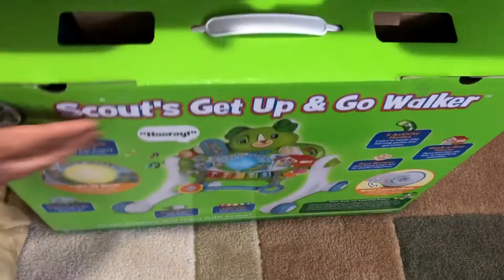Scout's Get Up & Go Walker - The BEST Walker for a Baby - Setup & Demo - LeapFrog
This video is a setup of the Scout's Get Up & Go Walker with a Demo at the end.
.I Feel this is one of if not the best walkers for a baby to use.